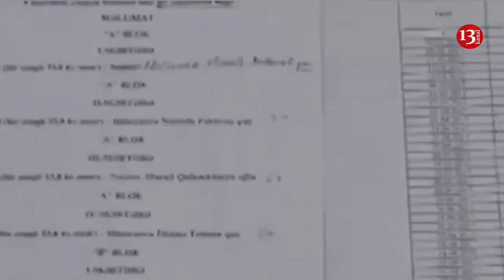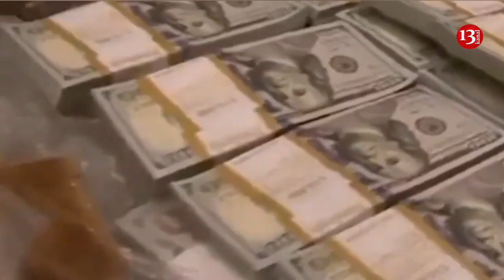Vilyam Hacıyevin məhkəməsində ETİRAZ: Hakimdən SƏRT REAKSİYA:"Məhkəməni LƏNGİTMƏK İSTƏYİRSİZ?"